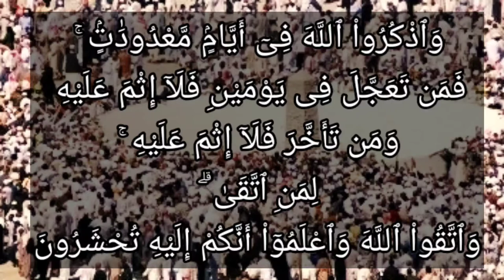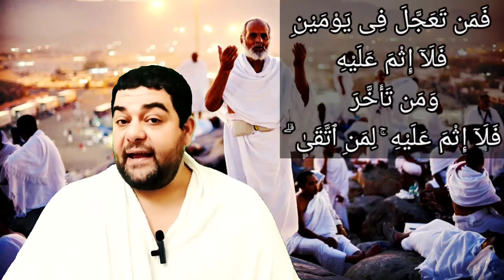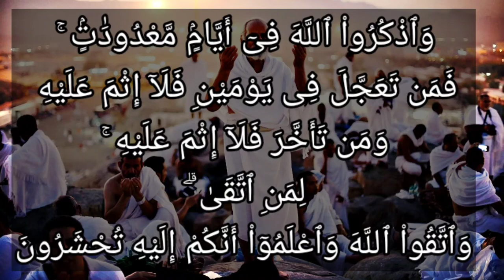تفسير سورة البقرة ٢٠٣: واذكروا الله في أيام معدودات ۚ فمن تعجل في يومين فلا إثم عليه...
وَٱذْكُرُواْ ٱللَّهَ فِىٓ أَيَّامٍۢ مَّعْدُودَٰتٍۢ ۚ فَمَن تَعَجَّلَ فِى يَوْمَيْنِ فَلَآ إِثْمَ عَلَيْهِ وَمَن تَأَخَّرَ فَلَآ إِثْمَ عَلَيْهِ ۚ لِمَنِ ٱتَّقَىٰ ۗ وَٱتَّقُواْ ٱللَّهَ وَٱعْلَمُوٓاْ أَنَّكُمْ إِلَيْهِ تُحْشَرُونَ

التفسير الميسر : واذكروا الله تسبيحًا وتكبيرًا في أيام قلائل، وهي أيام التشريق: الحادي عشر والثاني عشر والثالث عشر من شهر ذي الحجة. فمن أراد التعجل وخرج من "مِنى" قبل غروب شمس اليوم الثاني عشر بعد رمي الجمار فلا ذنب عليه، ومن تأخر بأن بات بـ "مِنى" حتى يرمي الجمار في اليوم الثالث عشر فلا ذنب عليه، لمن اتقى الله في حجه. والتأخر أفضل؛ لأنه تزوُّد في العبادة واقتداء بفعل النبي صلى الله عليه وسلم. وخافوا الله- أيها المسلمون- وراقبوه في كل أعمالكم، واعلموا أنكم إليه وحده تُحْشَرون بعد موتكم للحساب والجزاء.

السعدى : ۞ وَاذْكُرُوا اللَّهَ فِي أَيَّامٍ مَّعْدُودَاتٍ ۚ فَمَن تَعَجَّلَ فِي يَوْمَيْنِ فَلَا إِثْمَ عَلَيْهِ وَمَن تَأَخَّرَ فَلَا إِثْمَ عَلَيْهِ ۚ لِمَنِ اتَّقَىٰ ۗ وَاتَّقُوا اللَّهَ وَاعْلَمُوا أَنَّكُمْ إِلَيْهِ تُحْشَرُونَ

ويدخل في ذكر الله فيها, ذكره عند رمي الجمار, وعند الذبح, والذكر المقيد عقب الفرائض، بل قال بعض العلماء: إنه يستحب فيها التكبير المطلق, كالعشر, وليس ببعيد. { فَمَنْ تَعَجَّلَ فِي يَوْمَيْنِ } أي: خرج من " منى " ونفر منها قبل غروب شمس اليوم الثاني { فَلَا إِثْمَ عَلَيْهِ وَمَنْ تَأَخَّرَ } بأن بات بها ليلة الثالث ورمى من الغد { فَلَا إِثْمَ عَلَيْهِ } وهذا تخفيف من الله [تعالى] على عباده, في إباحة كلا الأمرين، ولكن من المعلوم أنه إذا أبيح كلا الأمرين, فالمتأخر أفضل, لأنه أكثر عبادة. ولما كان نفي الحرج قد يفهم منه نفي الحرج في ذلك المذكور وفي غيره, والحاصل أن الحرج منفي عن المتقدم، والمتأخر فقط قيده بقوله: { لِمَنِ اتَّقَى } أي: اتقى الله في جميع أموره, وأحوال الحج، فمن اتقى الله في كل شيء, حصل له نفي الحرج في كل شيء، ومن اتقاه في شيء دون شيء, كان الجزاء من جنس العمل. { وَاتَّقُوا اللَّهَ } بامتثال أوامره واجتناب معاصيه، { وَاعْلَمُوا أَنَّكُمْ إِلَيْهِ تُحْشَرُونَ } فمجازيكم بأعمالكم، فمن اتقاه, وجد جزاء التقوى عنده, ومن لم يتقه, عاقبه أشد العقوبة، فالعلم بالجزاء من أعظم الدواعي لتقوى الله, فلهذا حث تعالى على العلم بذلك